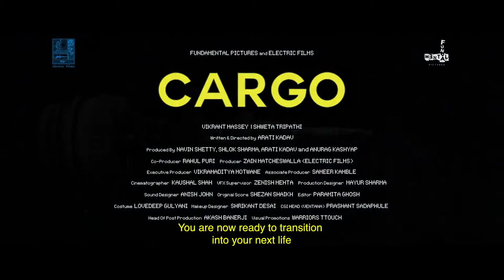Cargo Official Teaser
Coming to Revelation Couched online film fest 2020!